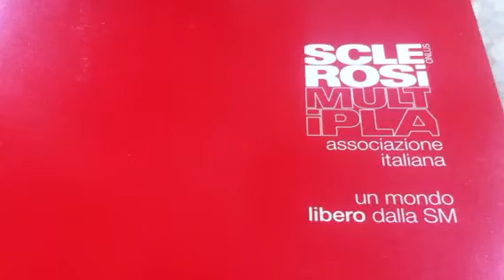UNITRE DI PIANO. Settimana dei lasciti